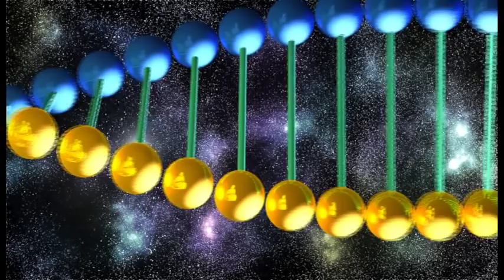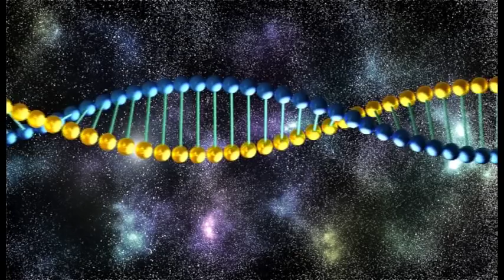2019 pentru fiecare cifra de destin, Romeo Popescu-numerolog